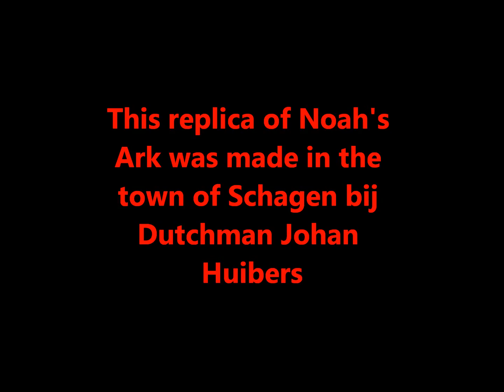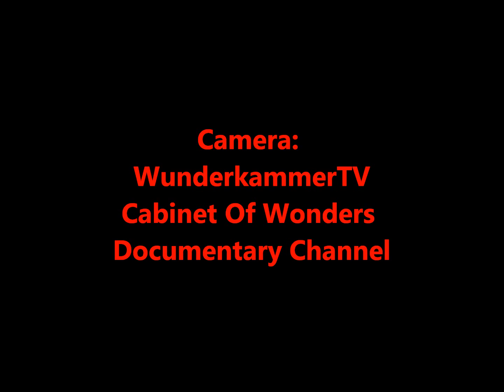Noah's Ark Rebuilt in the Netherlands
Noah's Ark rebuilt in the Netherlands Animals in the ship Man Builds Noah's Ark
Noah's Ark (Hebrew: תיבת נח‎; Classical Hebrew: Teyvat Noaḥ) is a large vessel appearing in the Book of Genesis (chapters 6--9) and the Quran (surahs Hud and Al-Mu'minoon). These narratives describe the construction of the ark by the Patriarch Noah at God's command to save himself, his family, and the world's animals from the worldwide deluge of the Great Flood.

In the narrative of the ark, God sees the wickedness of man and is grieved by his creation, resolving to send a great flood to cleanse the Earth. However, God chooses a man named Noah and "counted it righteous to him" to live and preserve mankind through Noah's family. God then proceeds to give Noah instructions on how to build the ark. When Noah and the animals are safe on board, God sends the Flood, which rises until all the mountains are covered and all life on Earth is destroyed. At the height of the flood, the ark rests on mountaintops, before the waters recede and dry land reappears. Noah, his family, and the animals leave the ark to repopulate the Earth. God places a symbolic rainbow in the sky and makes a covenant with Noah and all living things, by which he vows to never again send a flood to destroy the Earth.
(Wikipedia)
diagonal view
netherlands
ark
bizarre
bible
story
water
sea
ocean
animal
schagen
Johan Huibers
animals
religious
religion
noah
rain
storm
dove
Evan Almighty
specific
species
biblical
evolution
wood
evidence
flood
continued
deluge
jesuit
science
earth
light
theory
claim
sun